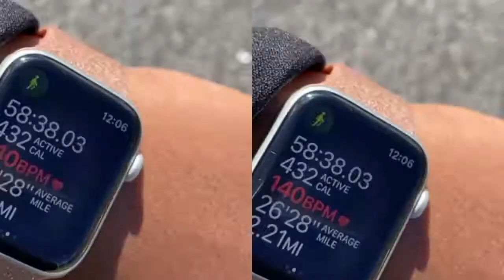Pamper Day Routine | Hair, Nails, Eyebrows | Self Care Day 202 |Glow up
Pamper Day Routine | Hair, Nails, Eyebrows | Self Care Day 2021

In this video I take you through my pamper day\self care routine. I've vlog my day while getting my hair done ,manicure and pedicure as well as getting my eyebrows waxed. I also treated myself at the end with going to Starbucks. Its important to pamper yourself and take care of yourself as you get older because life gets more complicated but you have to remind yourself that you are worth the time. The nail polish that I used for my gel manicure was the color  bubble bath by the brand OPI and the 18in bundles that I used were from the brand milky way's. It was there human hair  line and the color was 2 (two) and it was 18 inches long. Lastly, the latte that I always get that makes me feel comforted and happy inside is a white chocolate mocha from Starbucks. I hope that you enjoyed this pamper vlog / self care routine please let me know what else you would like to see next on my channel perhaps a shower routine for 2021 .

Words
Pamper Day, Pamper Day Routine, Pamper Routine, Pamper day routine 2021, Pamper vlog